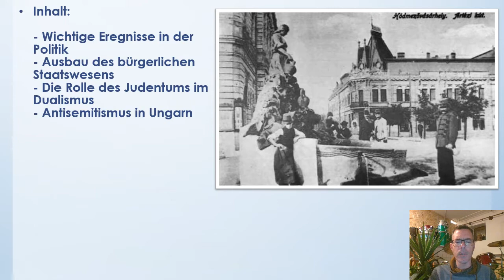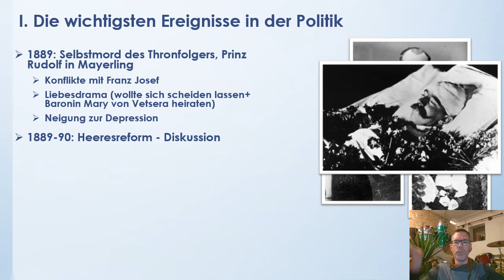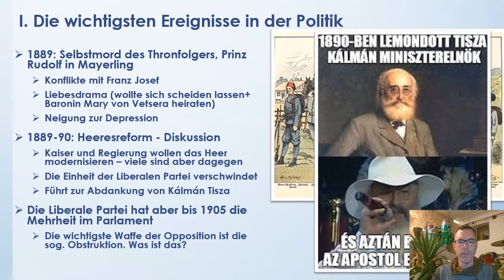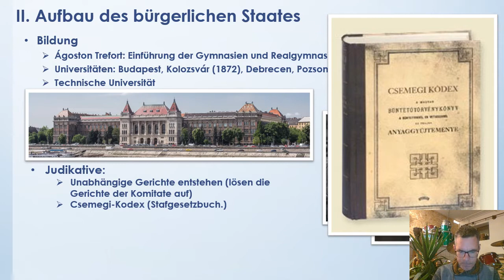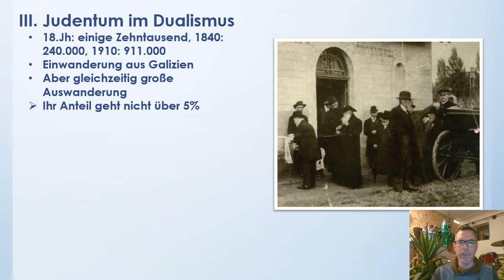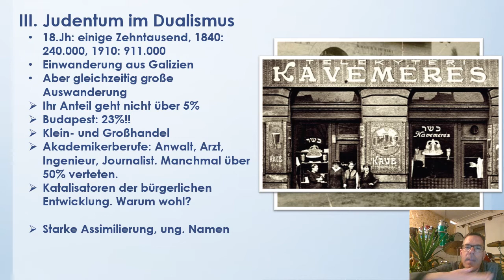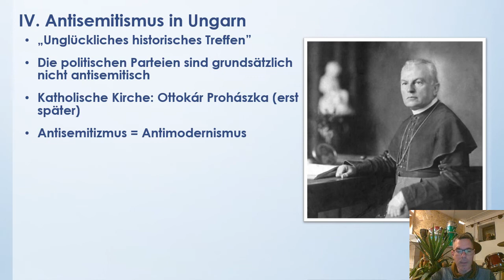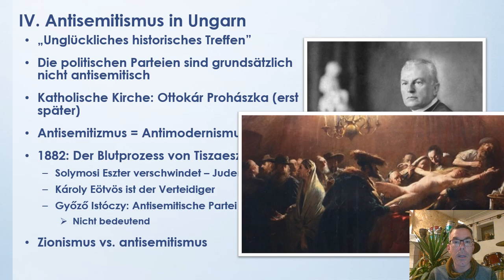15. Die Entstehung der bürgerlichen Gesellschaft im Dualismus